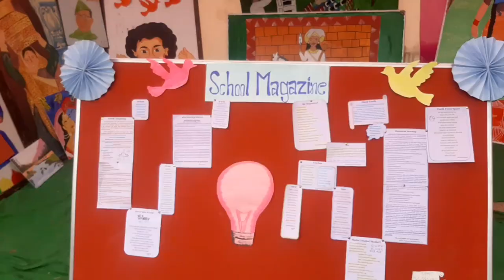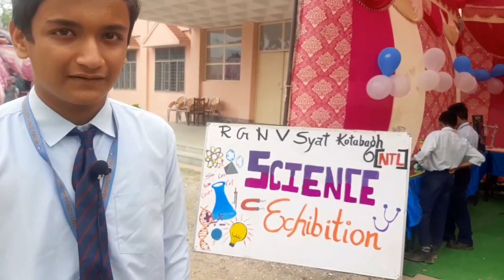वार्षिकोत्सव कार्यक्रम || ANNUAL FUNCTION : RGNV SYAT KOTABAG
राजीव गांधी नवोदय विद्यालय स्यात कोटाबाग में वार्षिकोत्सव के अवसर पर विभिन्न प्रकार की गतिविधियों का आयोजन किया गया बच्चों के द्वारा आर्ट गैलरी साइंस एग्जिबिशन मैराथन दौड़ टेबल टेनिस प्रतियोगिता आदि का आयोजन किया गया।

rgnv syat kotabag annual function

RAJIV GANDHI NAVODAY VIDHYALAY PROGRAMME
RGNV Annual programme
SYAT KOTABAG warshik utsav 2023-24
rgnv varshikotsava 2023
uttarakhand rgnv program